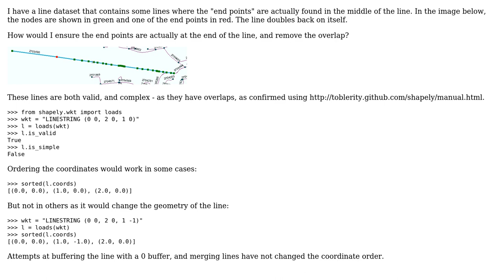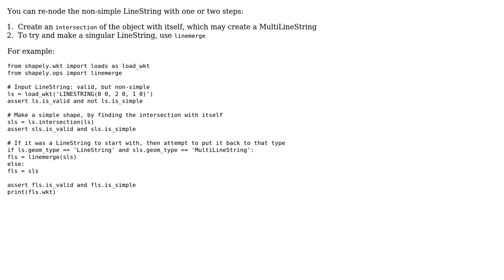GIS: How do you fix Overlapping Lines?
With thanks & praise to God, and with thanks to the many people who have made this project possible! | Content (except music & images) licensed under CC BY-SA | Music | Images & others | With thanks to user Mike T user geographika and the Stack Exchange Network Trademarks are property of their respective owners. You are responsible for your own actions.